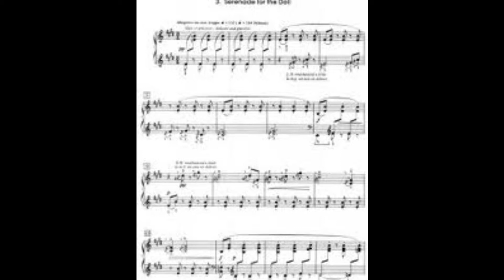Claude Debussy-"Serenade for the doll"/Children's corner/(1908) S.Ciomei/piano-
CLAUDE DEBUSSY-piano music -SERGIO CIOMEI-piano-
PHILARMONIA 2002-